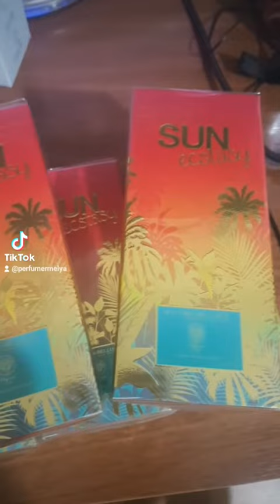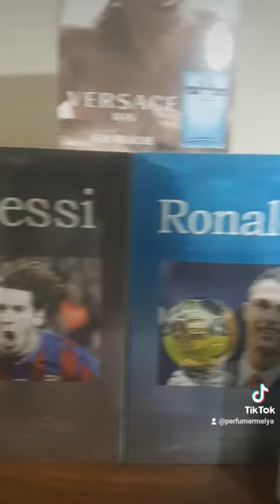Женская туалетная вода "SUN"